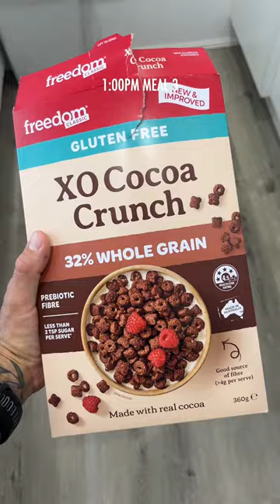FULL DAY OF EATING | Run & Lift!